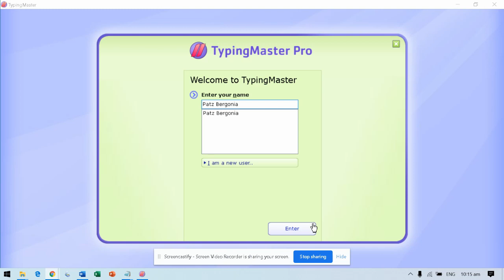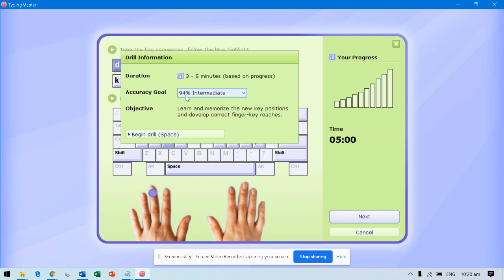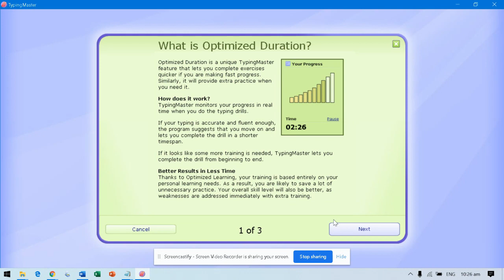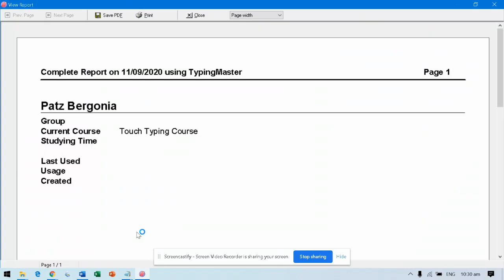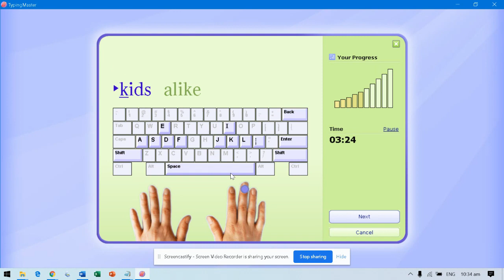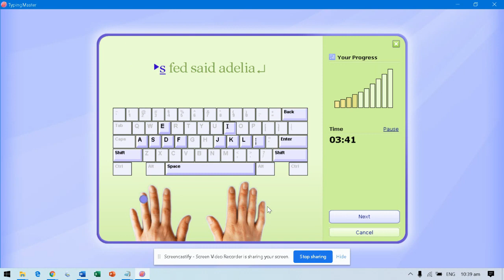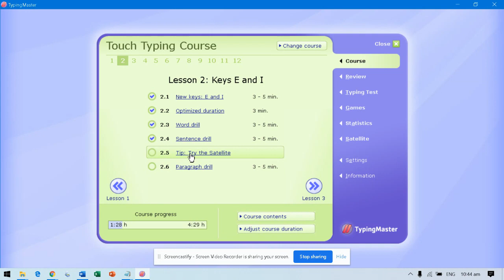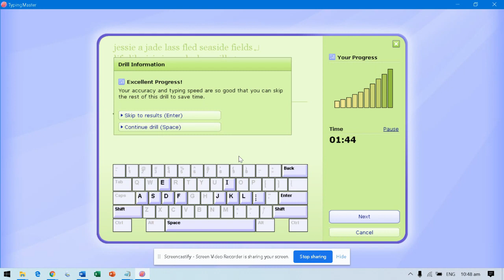Touch Typing (Keyboarding TAGALOG ) LESSON 2: Keys E and I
Next you will learn the keys E and I, located above the home row, on the "extension" row.

E and I are typed using the middle fingers.